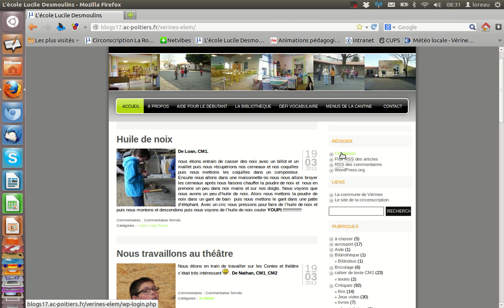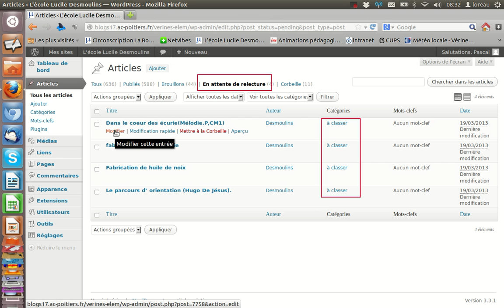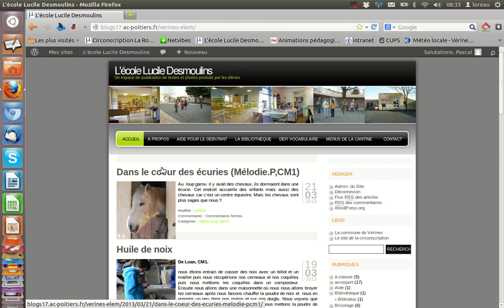valider un article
Tutoriel pour apprendre à valider un article rédiger par un élève sur un blog.